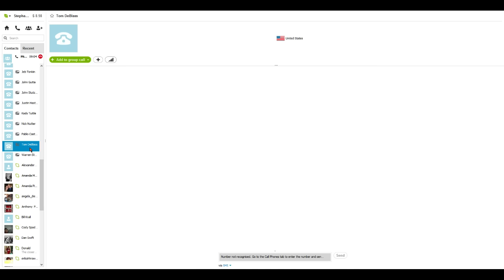The BJJ Hour Episode 37: Tom DeBlass and the ADCC